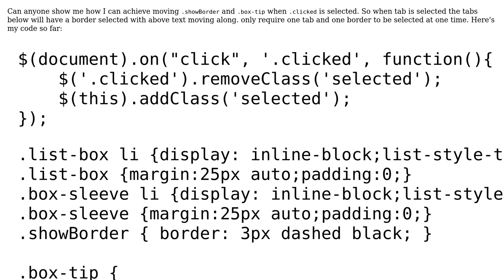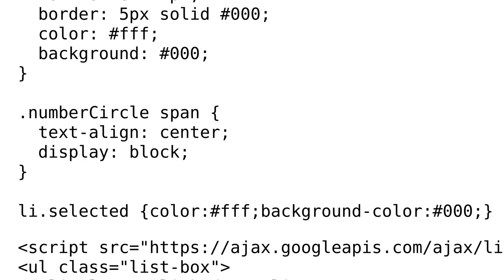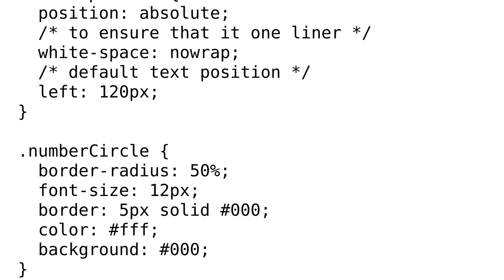Moving border and description if above tab is selected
With thanks & praise to God, and with thanks to the many people who have made this project possible! You are responsible for your own actions.